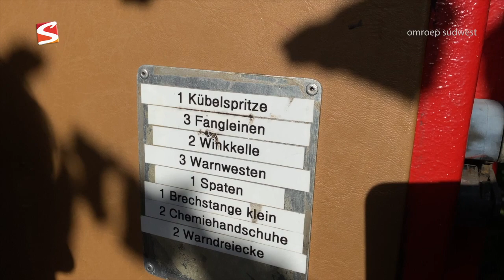AUTOGEK Afl 242 MERCEDES 613 SLOOP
Bij Jan Wiete Rumpff werd een Mercedes 613 gesloopt op een bijzondere manier om onderdelen te oogsten. Deze Special is daaraan gewijd.